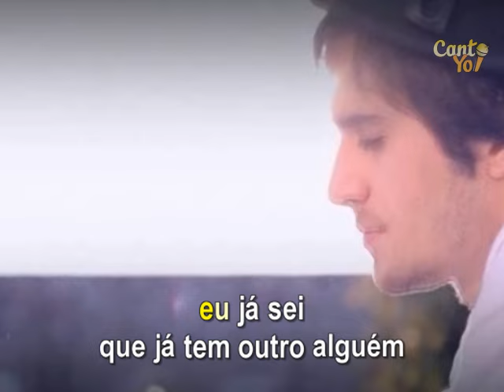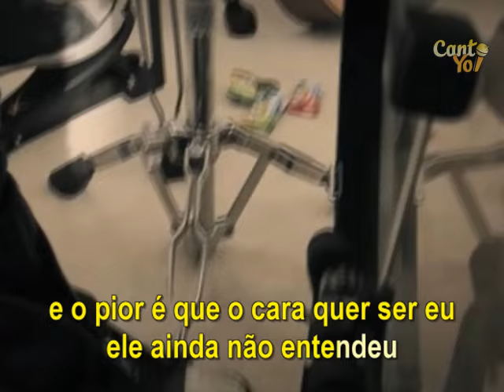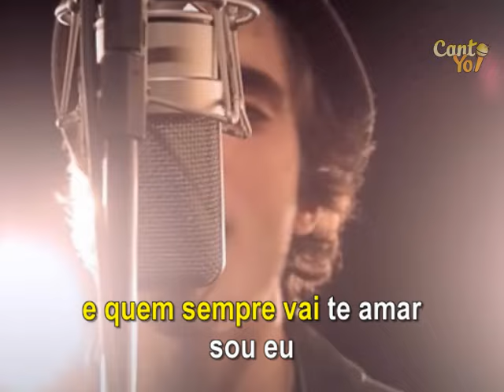Fiuk - Sou Eu (Official CantoYo Video)